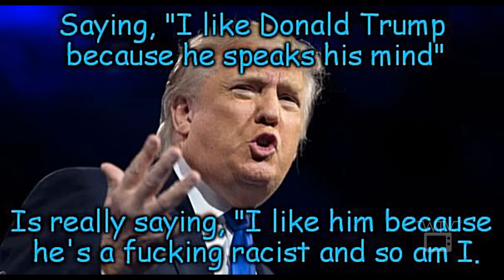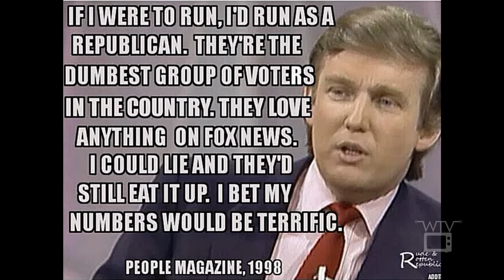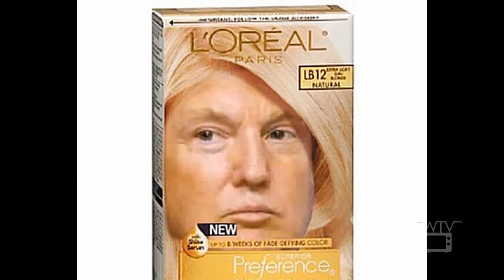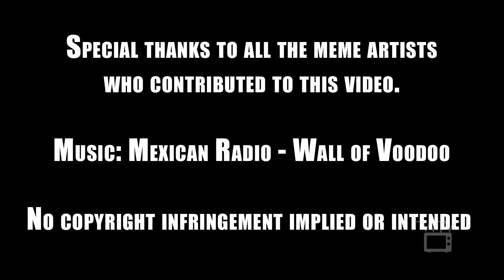Canadian Nails American Election with Mexican Song! NSFW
So, this past summer we were passing through Espanola (a "city" about the size of Letterkenny) on the way back to the Island and decided to stop by Giant Tiger just before closing. Inside, the Moose FM was playing a song I had never heard before that contained the ear worm lyric "I'm on the Mexican Radio." The moment I heard those magical words I knew what I had to do - create a Donald Trump meme video to coincide with the groundbreaking 2016 US Presidential Election on November 8th. Well, here's the result of 80 some hours of fucking around around since then - hope you enjoy - look forward to your comments below!

P.S. Sorry to discover that this video is blocked in Germany and Japan! Wonder what they have against the Mexican Radio!?